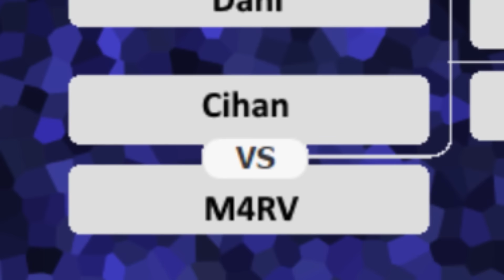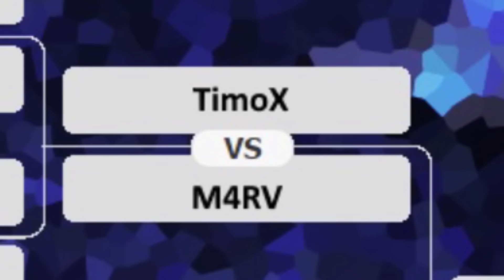[Highlight] ESL Meisterschaft Summer 2016 FIFA16 Cup #1 - M4RV